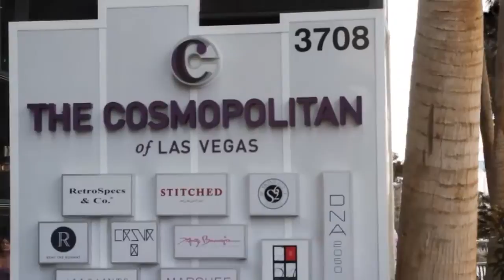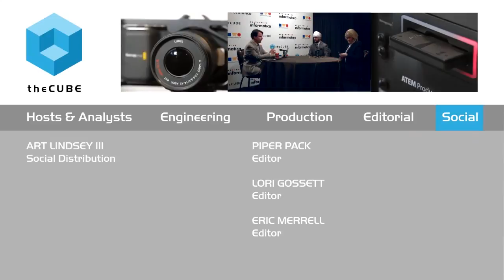Barbara Latulippe and Anand Singh - Informatica World 2015 - theCUBE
Data lakes the key to data accuracy?
by Terry Fields | Aug 24, 2015

Progressing into the “total customer experience,” one of EMC’s key initiatives is the “Business Data Lake.” The idea is to have data scientists pull from a single, organized source as opposed to various chaotic sources.

Having multiple data warehouses, for instance, allows for “ponds,” which are small arms of data stored aside from the parent data, according to Barbara Latulippe, chief data governance officer at EMC, and Anand Singh, enterprise data management architect at EMC. Latulippe and Singh joined John Furrier of theCUBE, SiliconANGLE Media’s production team, at Informatica World 2015.

The data warehouses or “data lake” are of benefit to data scientists and analysts because they focus on making sense of the data in preparation for analytics, including very specific demographic details, such as age, gender, what kind of tendencies, etc, according to Latulippe and Singh.

Reducing data search  and categorization effort and time

EMC has approximately eight different business cases and four main initiatives within their data science team. The ultimate idea is to reduce the amount of effort and time that goes into searching and categorizing the data. Ultimately, the key to make this work is to build a solid business and IT partnership. EMC’s success has been attributed to a mix of analytical and operational approaches.
“We can build your enterprise services in 30 days,” Singh said. “But in order to do so we must have those enterprises do their part.”